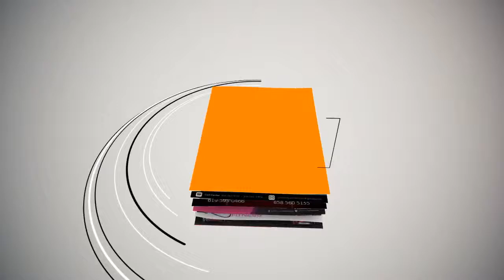Laleh Fitness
NASM Certified Personal Trainer
Nutrition Consultant
National Figure Competitor

Lifestyle Fitness | Personal Training | Nutrition

LALEH FITNESS is a team dedicated to helping any individual
to reach their fitness goals. Our goal is to empower people
with the knowledge, motivation, accountability, and discipline
to take control of their own health and fitness.